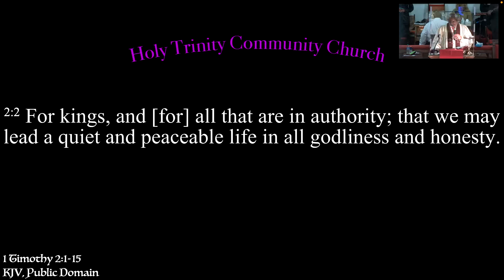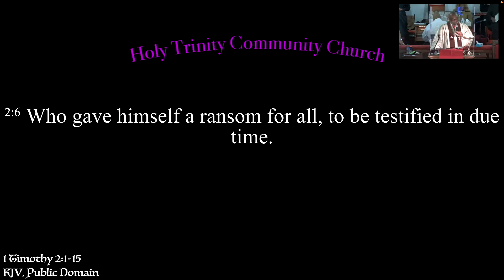Jan 16, 2022 "I Know What Prayer can Do !"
Welcome!
Grace and peace to you in the name of our Lord Jesus Christ! It is so good to have you with us worshipping today at Holy Trinity Community Church. Whether you are a member, a regular attendee, or a first-time visitor, we are blessed to have your presence with us today.